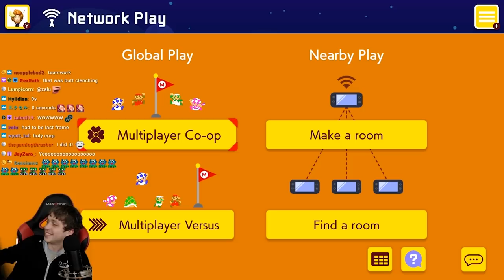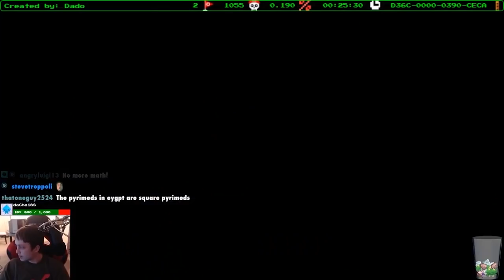Thabeast Stream Highlight Reel 8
I'm all out of old videos from before I started working with Craw, so I decided to just upload my highlight reel I play on stream while I go afk. Some of this stuff you might have seen on YouTube before, some not. And if you watch the stream, you might have seen a lot of it lol